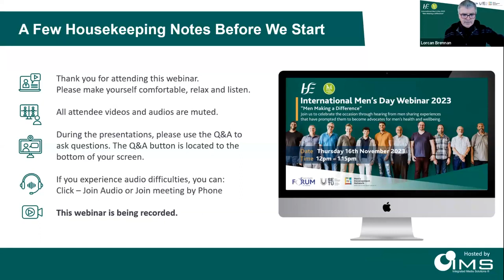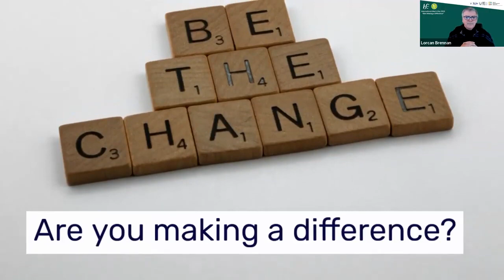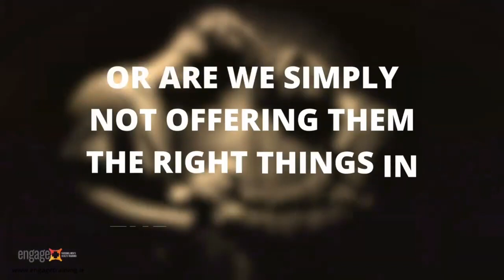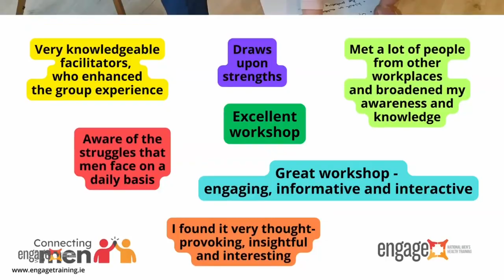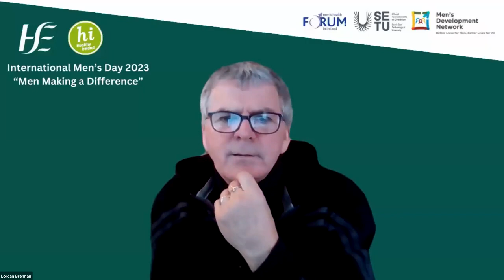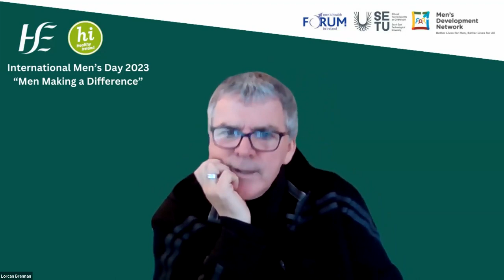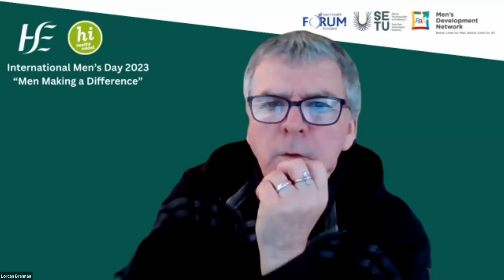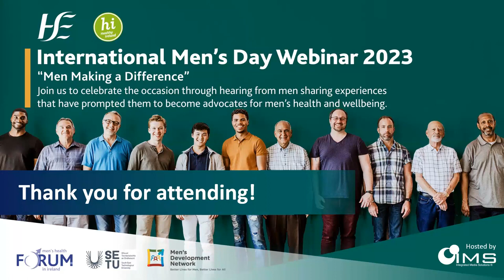International Men's Day 2023 Webinar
This webinar - focusing upon 'Men Making a Difference' in Ireland - was held on Thursday 16th November 2023 to mark and celebrate International Men's Day (which is on the 19th of November each year).

In it, a diverse group of men (John Wall, Noel Richardson, Eoin Kernan, Laurence Gaughan, Steven O'Connell and Kevin Duggan) spoke about their passion for men's health and wellbeing, and the range of interventions and issues that they are involved in.